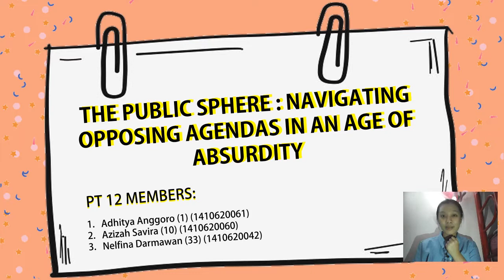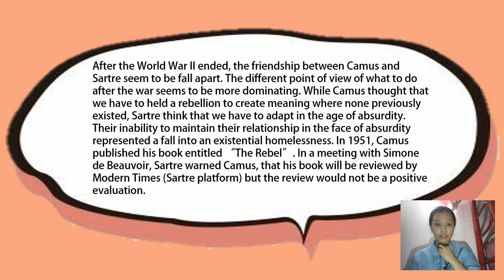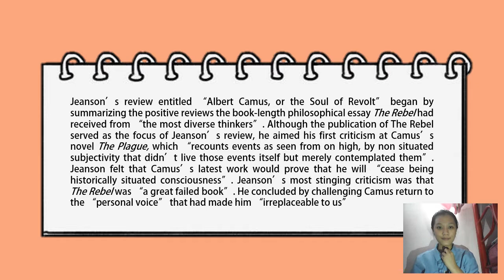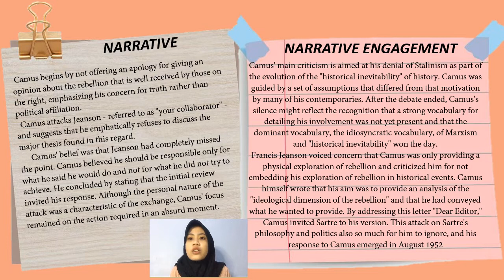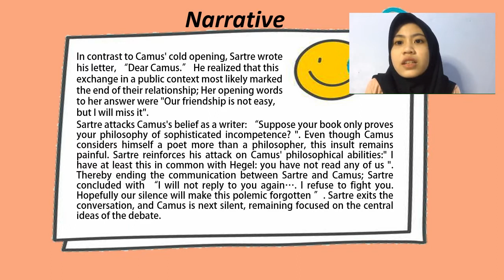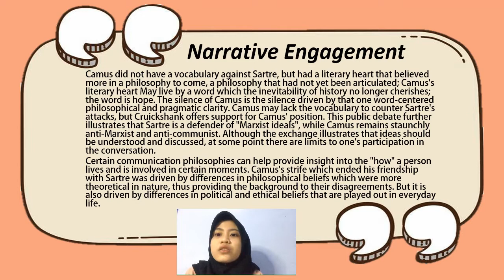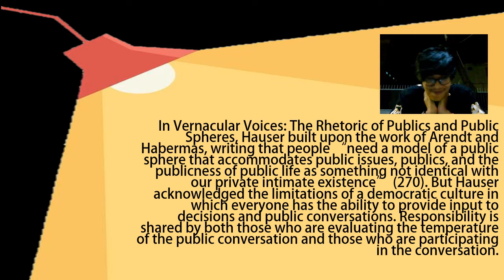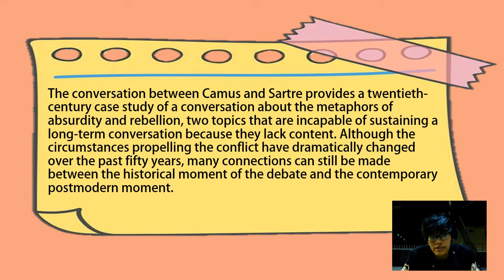Navigating Opposing Agendas in an Age of Absurdity (Class A)-PT12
PT 12 Members :
1. Adithya Anggoro (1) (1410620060)
2. Azizah Savira (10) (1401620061)
3. Nelfina Darmawan (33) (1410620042)